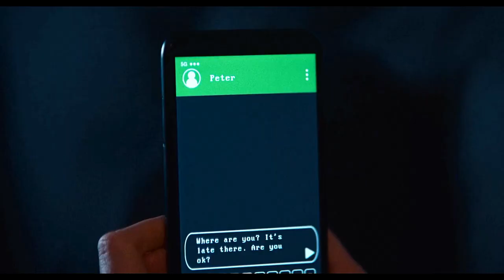絕症女子克隆自己陪伴男友，沒想到病情突然康複，自己被克隆體綠了！